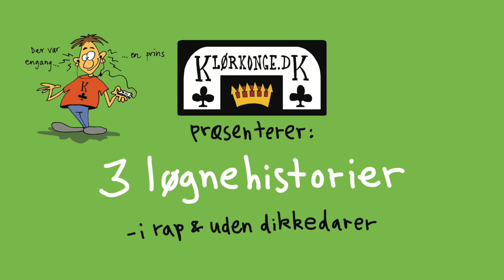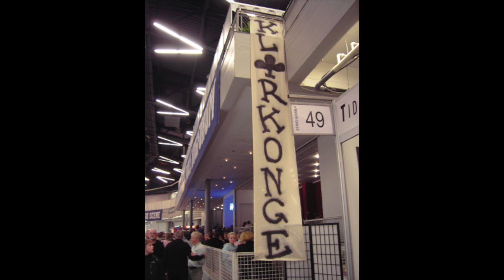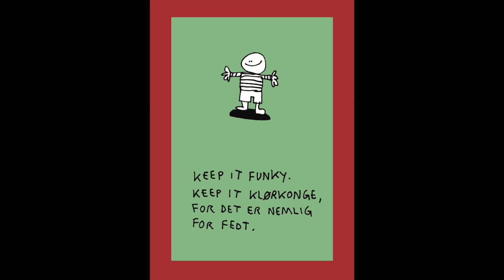3 x løgnehistorier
Sjove godnathistorier. Det er oprindeligt podcasts, så der er ikke så mange billeder – men der er lydeffekter i spandevis!

1: "Hvorfor motorvejene hedder, som de hedder" (2005)
2: "De store opfindere: Mp3-afspilleren" (2006)
3: "De store opfindere: Porcelænet" (2006)